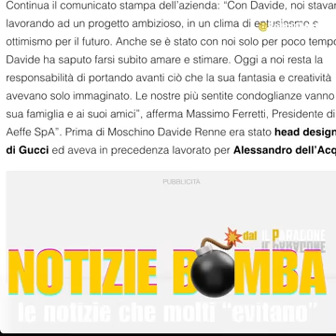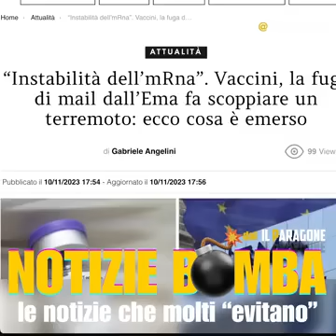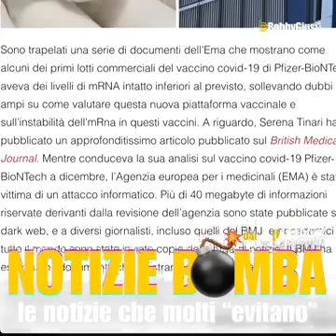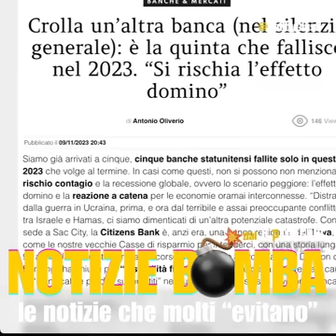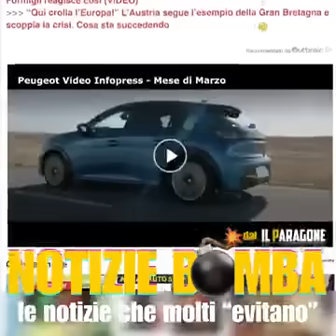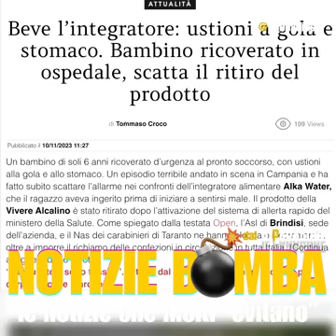Robby Giusti - NOTIZIE B0MBA, Quelle che molti evitano (10.11.23)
- Robby Giusti - NOTIZIE B0MBA, Quelle che molti evitano
NOTIZIE B0MBA, Quelle che molti evitano, dal Paragone.it  (10.11.23)